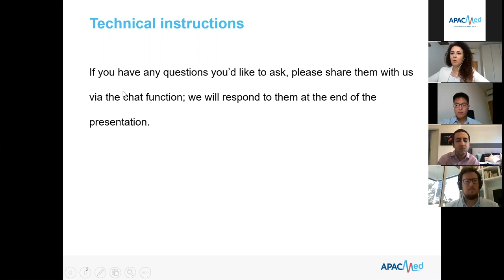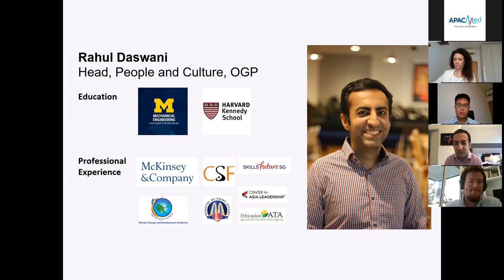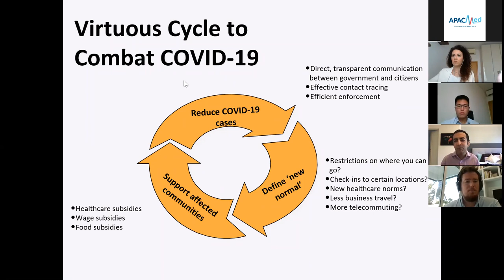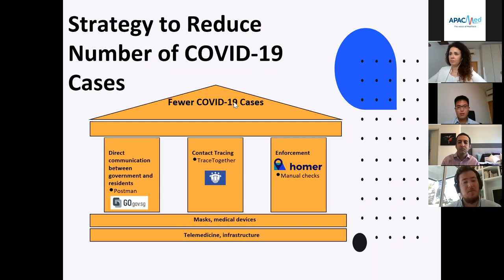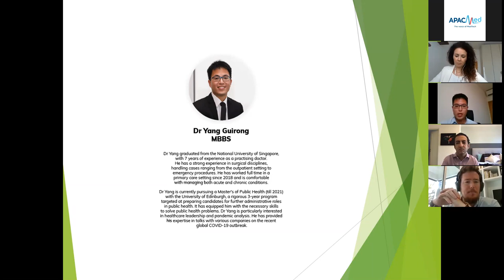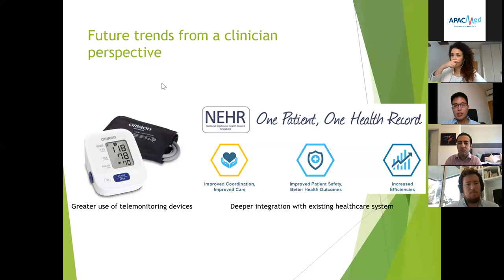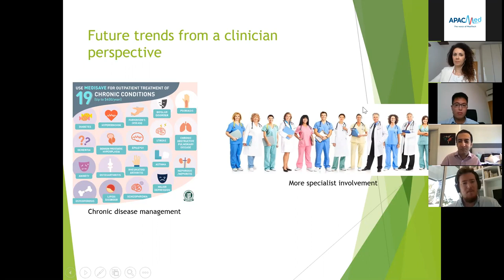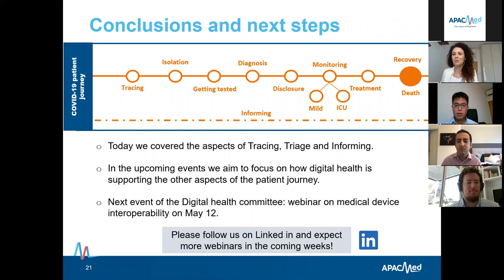The COVID-19 Patient Journey Through Digital Solutions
This live webinar was held on 16 April 2020, and is part of a series of webcast events planned by APACMed to support organisations gain a better overview of COVID-19's implications on business continuity.

The webinar had Rahul Daswani (Head, People and Culture, Open Government Products at GovTech Singapore) and Dr Guirong Yang (a medical doctor with Doctor Anywhere) as its guest speakers and was moderated by Chris Hardesty, KPMG's director for healthcare and life sciences.